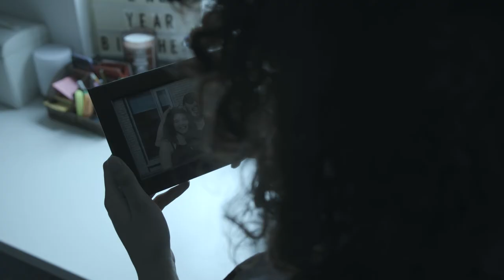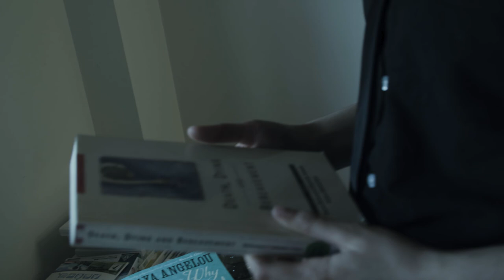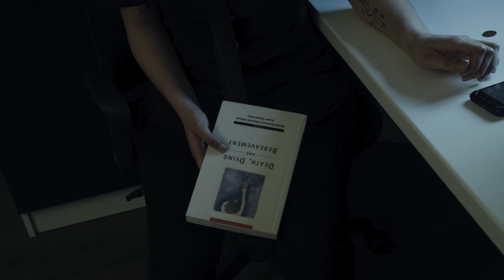The Last Visit - Short Film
From the loss of Alex's best friend Charlie trying to let go of the grief and to cope with her past trauma which still haunts her physchologically. Alex still blames herself for what happened to Charlie, but will she find it within her self to let go of the guilt.

Director: Ashley Beresford

Screenwriter: Shola

Screenwriter editors: Hols, Jo

Cinematographer:
James Walters

Actors:
Shola
Josh Hall

Lighting: Josh Hall

Sound: Will Lemiech

First AC: James Walters

Set/prop designer: Jo

First AD: Holly

EPK: Holly, Jo

Soundtrack score: Josh Hall